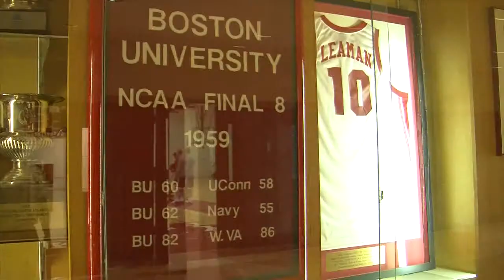BU Men's Basketball Preps for NIT First Round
No. 7 Boston University Men's Basketball talks preparing for first round of NIT hosting No. 2 Illinois.